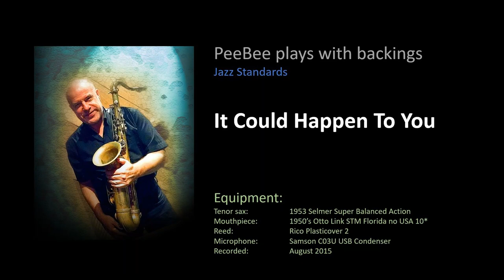PeeBee with backings - It Could Happen To You (Florida no USA 10*)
PeeBee plays with backings - Jazz Standards

Song: It Could Happen To You
Composer: Jimmy van Heusen

Equipment:
Tenor sax: 1953 Selmer Super Balanced Action
Mouthpiece: 1950’s Otto Link STM Florida no USA 10*
Reed: Rico Plasticover 2
Microphone: Samson C03U USB Condenser
Recorded: August 2015